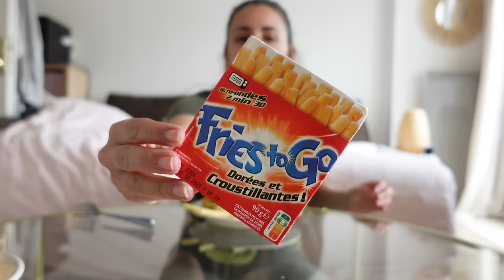LES SNACKS PICARDS …